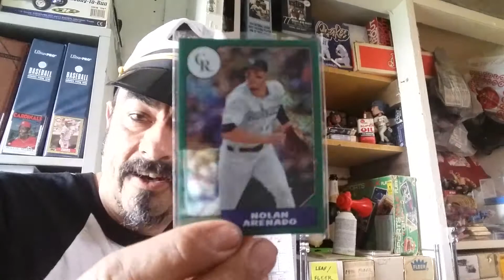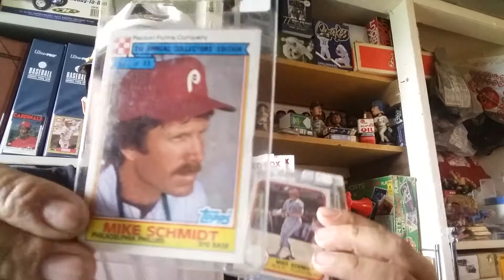LCS baseball card pickups